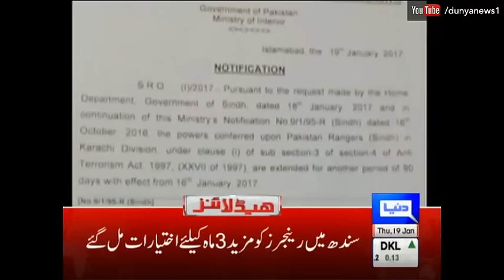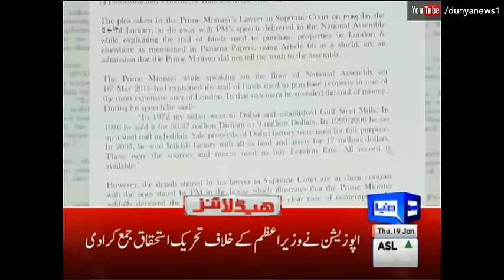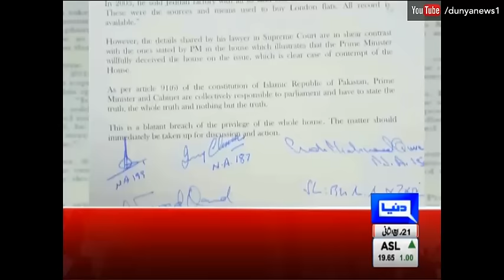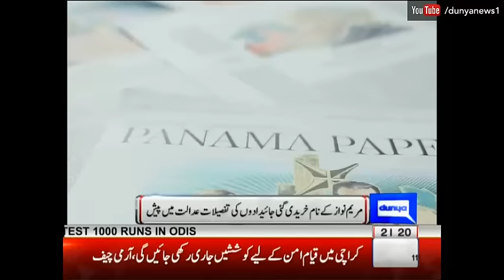Dunya News Headlines and Bulletin - 09:00 PM | 19 January 2017